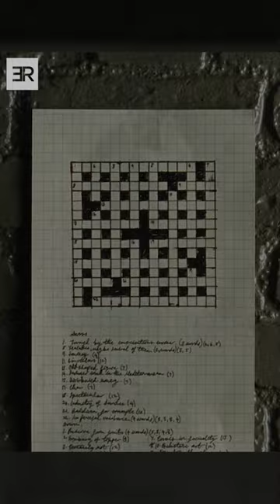Crossword Puzzle Solvers to Decode the Germans 🤨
Movie Title: The Imitation Game (2014)